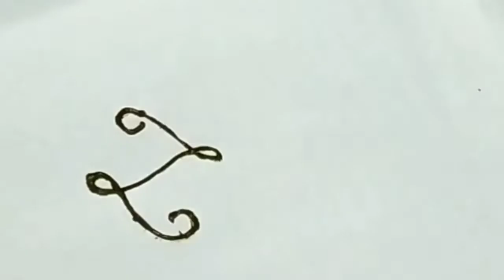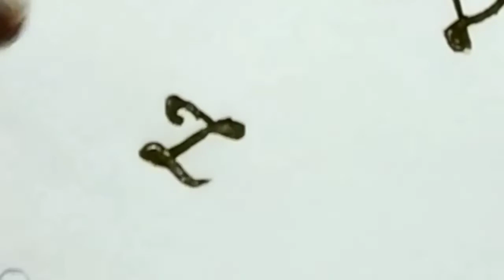Z letter tattoo in mehndi | DIY mehndi Tattoo | Tattoo henna by Ruhi creations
Hi friends welcome to Ruhi Creations. I am Ruhi :) Here I am showing easiest method of application of mehndi.
Hope you like it and try it.

Z letter Tattoo
Z letter temporary tattoo
Z letter henna tattoo
Z letter mehndi tattoo
Z letter tattoo in mehndi
Alphabet mehndi tattoo
Tattoo mehndi design 2019
Tattoo mehndi design simple
Tattoo mehndi design for girls
DIY Mehndi Tutorial
Mehndi Art
Beautiful Henna
How to Apply Arabic Mehndi Designs
Very Pretty mehandi designs
Asian Art henna
Easy mehndi
Beginners mehndi design for hands
Latest mehndi design
Most beautiful mehendi design
Trending mehndi design
Trendy Easy mehndi design
Khafif henna design
Dubai henna design
How to apply Arabic Mehndi Design
Mehndi with scale 2019
Mehndi for back hands 2019
Mehndi for front hands 2019
Mehndi Design for back hands
Bridal Mehndi Designs for hands